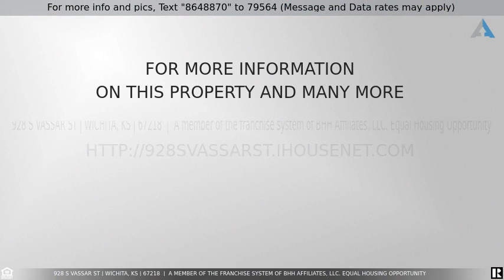Priced at $139,900 - 928 S Vassar St, Wichita, KS 67218